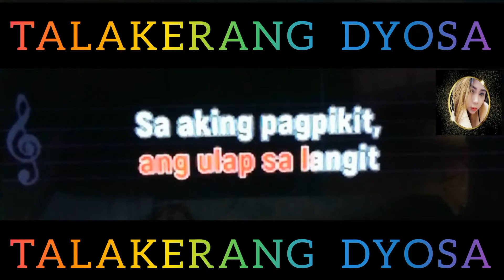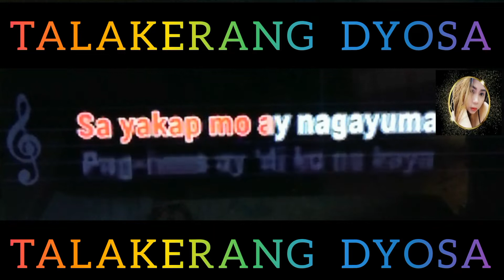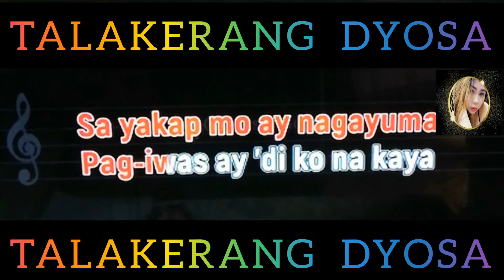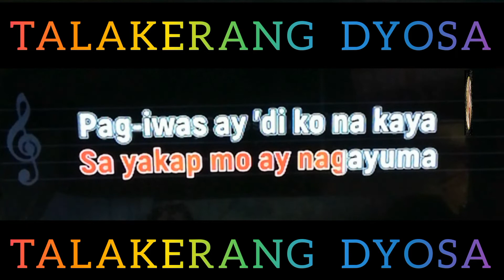Lason mong Halik cover by Talakerang Dyosa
Lason mong Halik